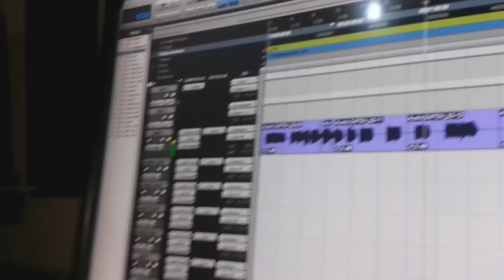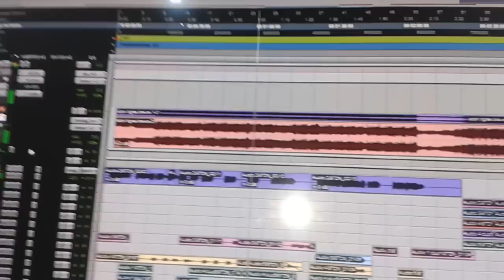SobryMusic y Los Tigres Bravos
Otro Palo, de Punta a Punta.